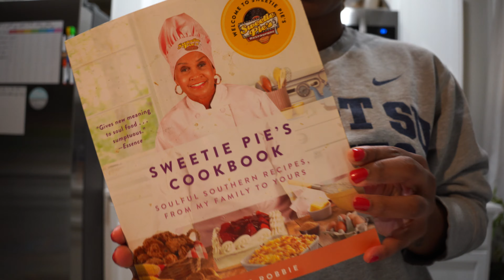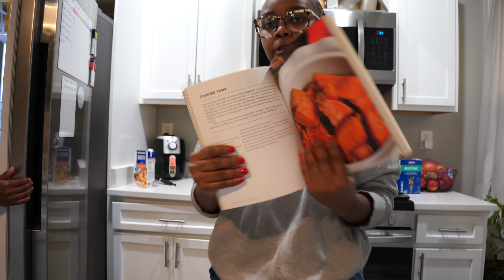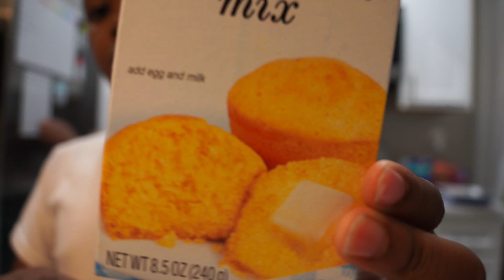VLOGMAS: parenting with a personality disorder, cooking together, shopping & apologizing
Vlogmas Day 2! We made itttt. Opening up more about my mental health and how it affects me as a parent. Some days are better than others and this day was not my best. But THANK GOD for grace and mercy! I'm grateful that I'm in a place where I can apologize and take accountability.. and also be self aware to know. It's a long vlog too so hope you enjoy! xo